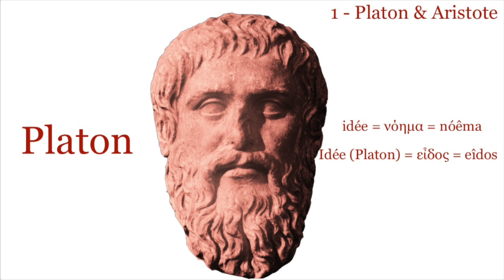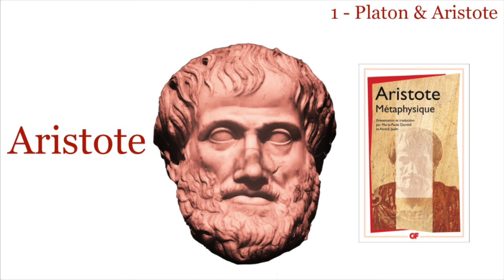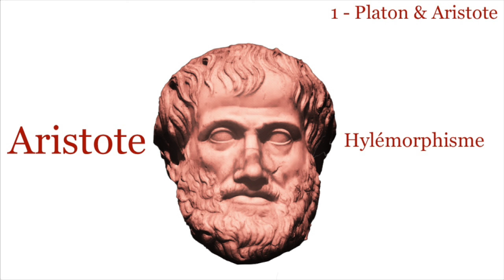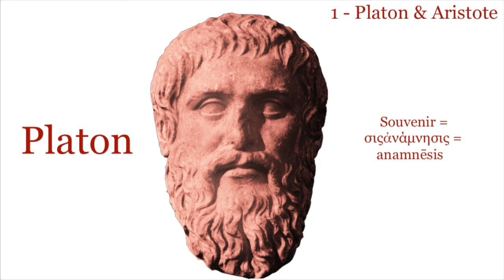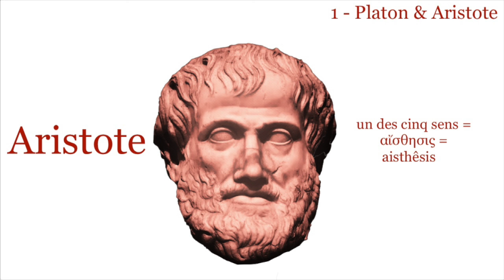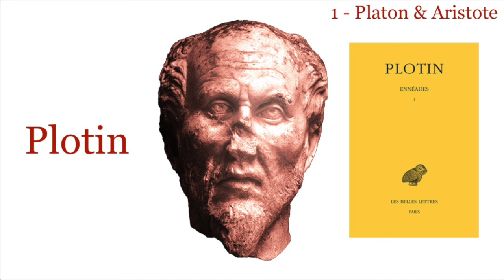1-Platon & Aristote : De Platon Vs Aristote à Pic de la Mirandole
Le monde des Idées Vs l'hylémorphisme.
Si t'as rien pigé, repasse toi la vidéo.
Le passage de la vidéo où je parle des anciens mystères grecs